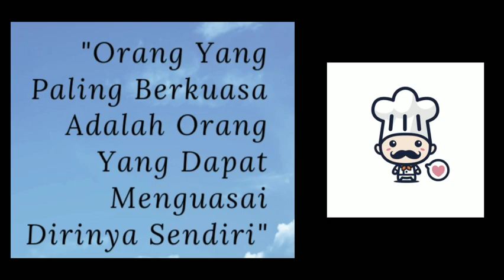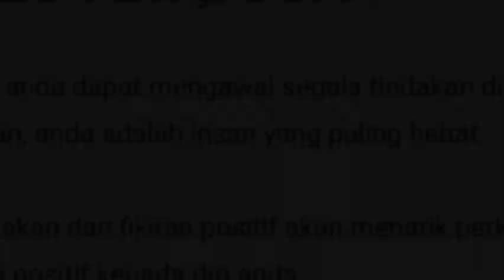(V25🥛)banik kembali buat review product bru dgn mic baru!!|DUTCH LADY JUICY MILK MANGGA REVIEW [NEW]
Hii guys
Hari nie banik akan buat review
product baru dari dutchlady malaysia

🥛DUTCH LADY JUICY MILK MANGGA

Rasa berdasarkan rating
😍8-10: recommended!, wajib beli
😋5-7: stardard je!, rsa dy not bad
😊3-4: biasa2 je!, nk try blh je
😣1-2: tak pyh beli!, buang duit je

Mic:Boya BY-M1
Record:Oppo a12e camera
Edit thumbail:PicsArt
Edit video:Inshort